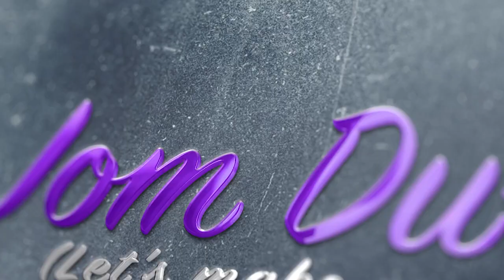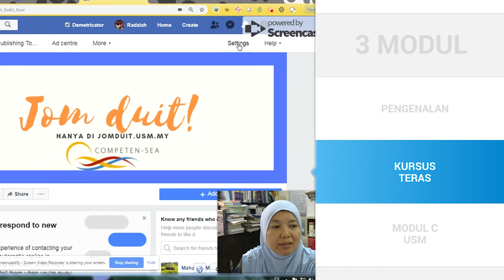Jom Du-It - Pengenalan